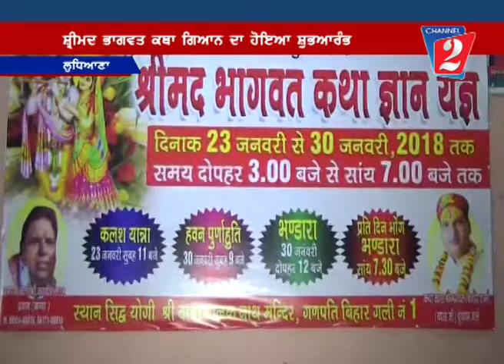Dharmik Samagam Ludhiana, Channel 2